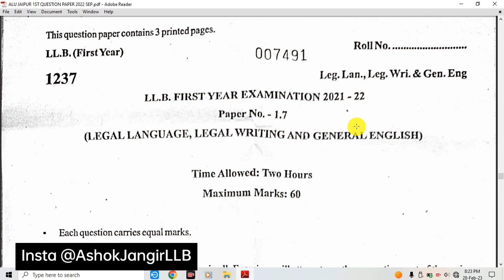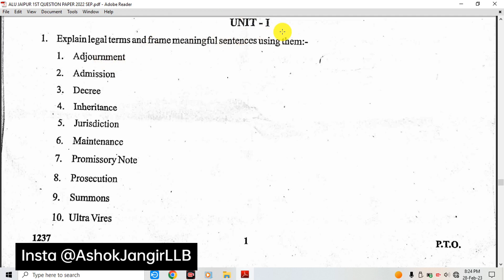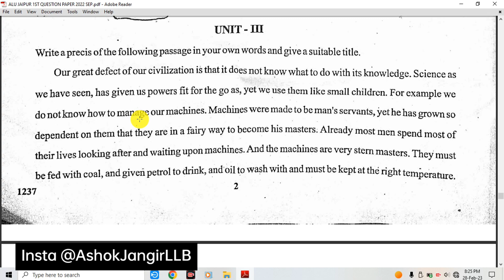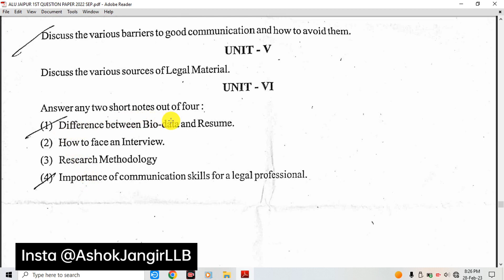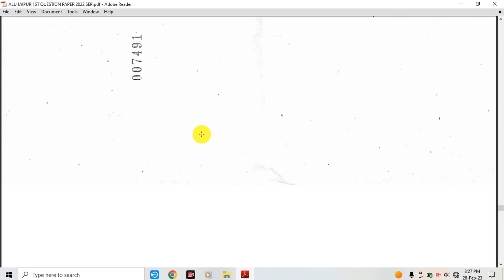Legal English | General English Paper 7th 2022 | Three Year Scheme | ALU Jaipur Old Paper 2022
Legal English | General English Paper 7th 2022 | Three Year Scheme | ALU Jaipur Old Paper 2022 | LLB Paper

Tags-

Dr Bhimrao Ambedkar Law University Jaipur
Dr Bhimrao Ambedkar Law University Jaipur Old Paper 2020
Dr Bhimrao Ambedkar Law University Jaipur Old Paper 2021
Dr Bhimrao Ambedkar Law University Jaipur Old Paper 2022
Dr Bhimrao Ambedkar Law University Jaipur Old Paper 2023
Dr Bhimrao Ambedkar Law University Jaipur Old Paper 2024
Dr Bhimrao Ambedkar Law University Jaipur Old Paper 2025

Dr Bhimrao Ambedkar Law University Jaipur  LL.B Old Paper
Dr Bhimrao Ambedkar Law University Jaipur  BA LL.B Old Paper
Dr Bhimrao Ambedkar Law University Jaipur BBA LL.B Old Paper
Dr Bhimrao Ambedkar Law University Jaipur  L.L.M Old Paper
Dr Bhimrao Ambedkar Law University Jaipur  DLL Old Paper
Dr Bhimrao Ambedkar Law University Jaipur  Old Paper

Dr Bhimrao Ambedkar Law University Jaipur  Result
Dr Bhimrao Ambedkar Law University Jaipur Exams Form Date
Dr Bhimrao Ambedkar Law University Jaipur Admit Card
Dr Bhimrao Ambedkar Law University Jaipur Revaluation Form

Dr Bhimrao Ambedkar Law University Jaipur  Old Paper LL.M Dr Bhimrao Ambedkar Law University Jaipur Old Paper LL.M 2020
Dr Bhimrao Ambedkar Law University Jaipur  Old Paper LL.M 2021
Dr Bhimrao Ambedkar Law University Jaipur Old Paper LL.M 2022
Dr Bhimrao Ambedkar Law University Jaipur  Old Paper LL.M 2023
Dr Bhimrao Ambedkar Law University Jaipur  Old Paper  LL.M 2024
Dr Bhimrao Ambedkar Law University Jaipur  Old Paper LL.M 2025

ALU Jaipur Recruitment 2022

ALU Jaipur Exam form 2022

ALU Jaipur Exam Date 2022

ALU Jaipur Result 2022

ALU Jaipur admit Card

ALU Jaipur admission 2022

ALU Jaipur address

ALU Jaipur admit Card 2022

Ambedkar Law University Jaipur Vacancy 2022

ALU Jaipur

dr bhimrao ambedkar law university, jaipur vacancy

Dr Bhimrao Ambedkar Law University Jaipur Exam News

dr. bhimrao ambedkar law university jaipur fee structure

ALU Jaipur result

Dr BR Ambedkar University Previous question papers

ALU Jaipur result

ALU Jaipur Previous year question paper

Ambedkar Law University Jaipur Exam Date

ALU University